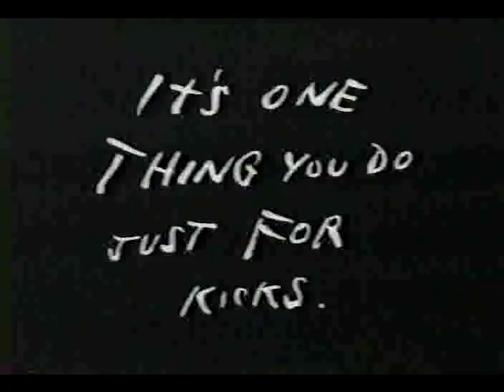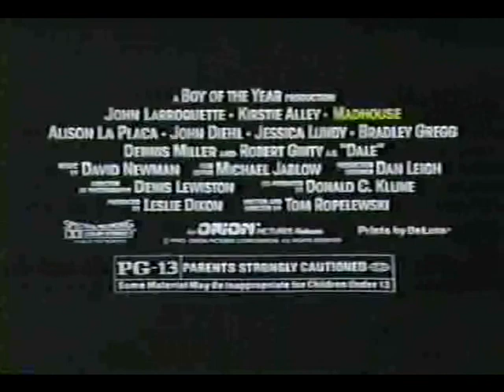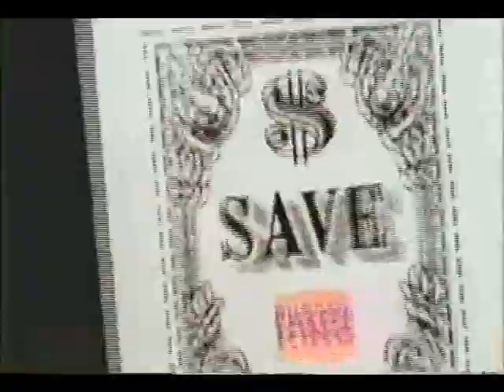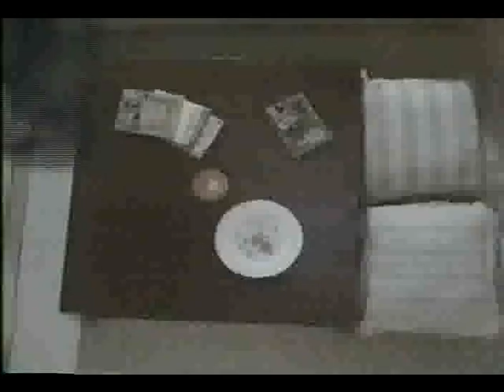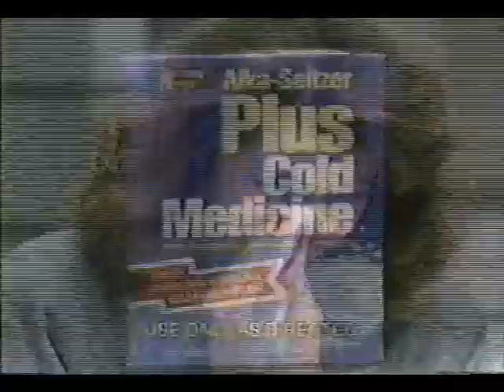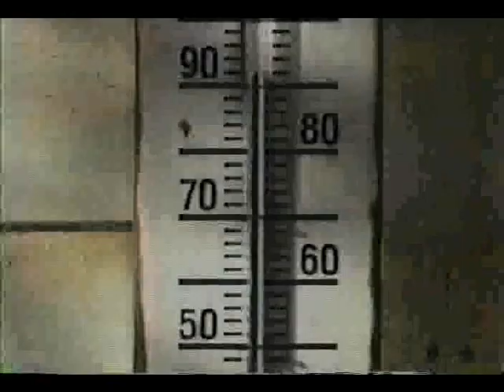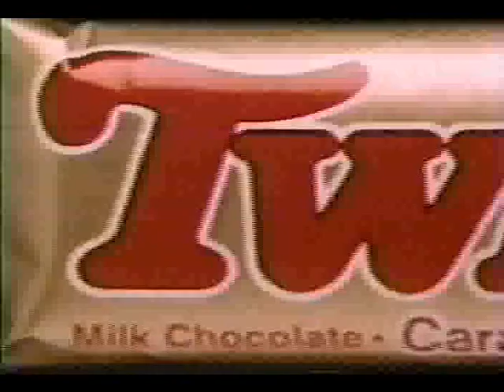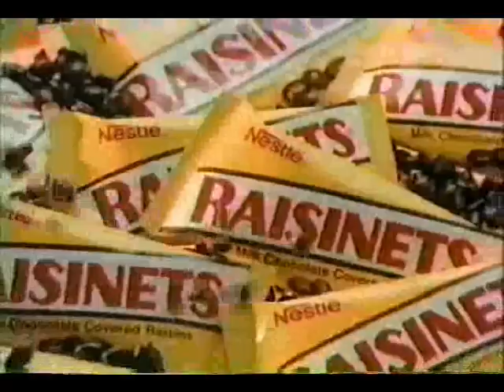TBS Commercials (02-03-1990)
TBS commercials taped during World Championship Wrestling, February 3rd 1990.

Includes commercials for Power Stick deodorant, Diet 7-Up, Twix, Hunt for Red October, Selsun Blue, WCW/NWA Wrestling, Alka Seltzer, Burger King, the Clint Eastwood Collection on VHS and more.